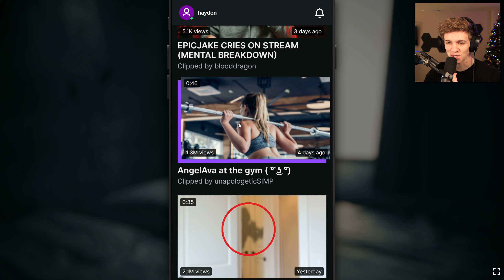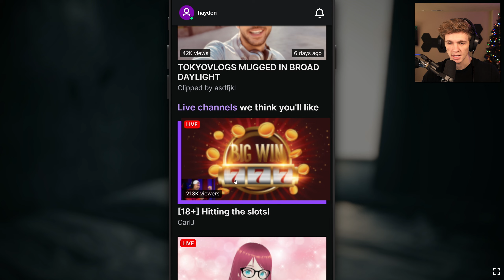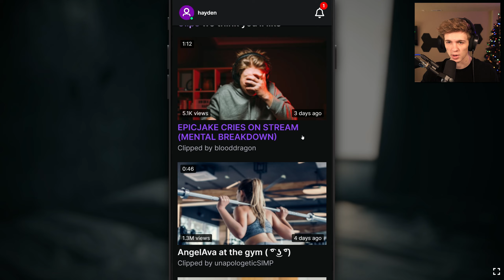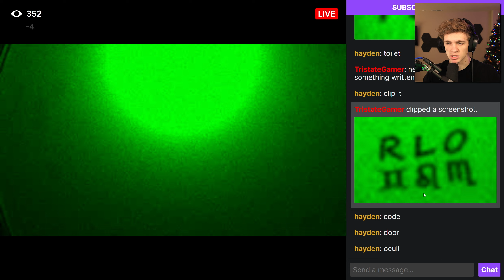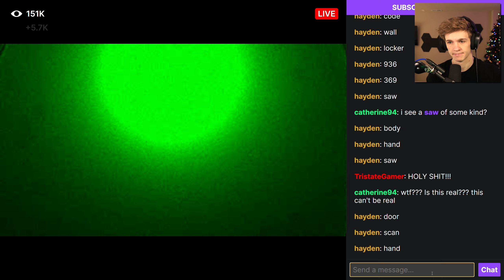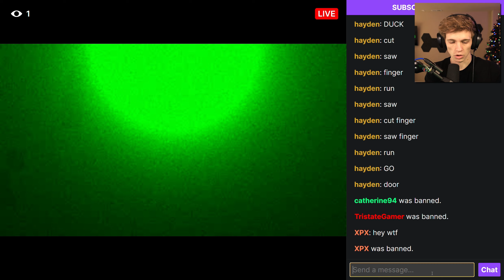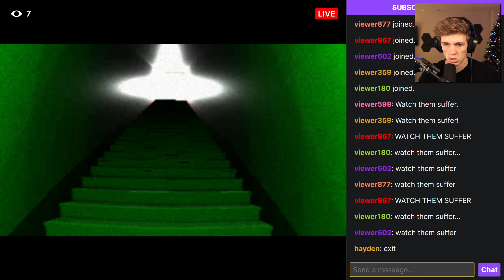I Wasn't Supposed to See This Live Stream... | FeedVid Live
:D